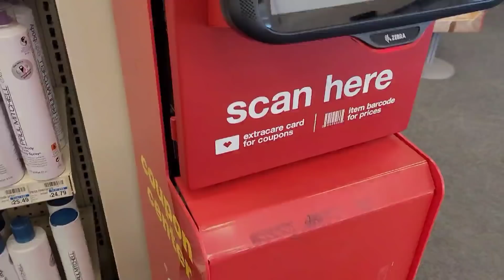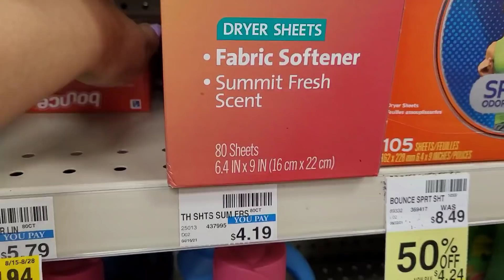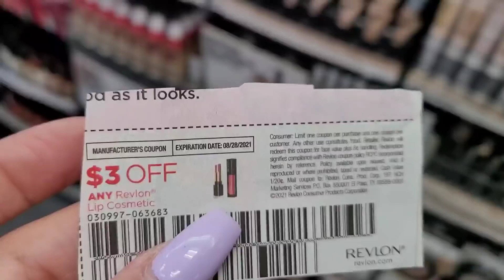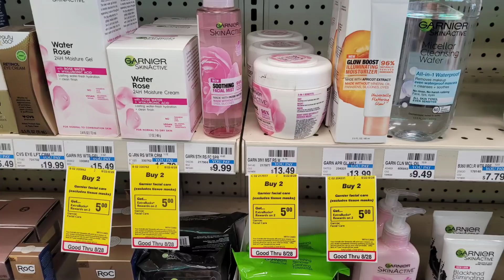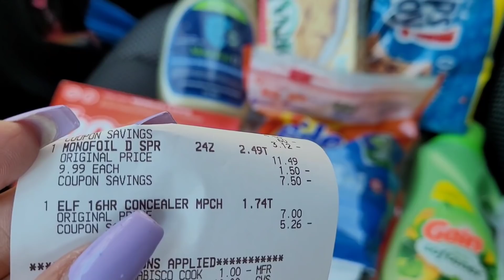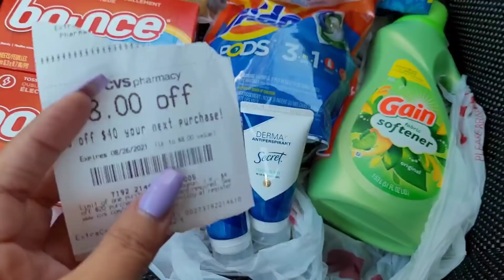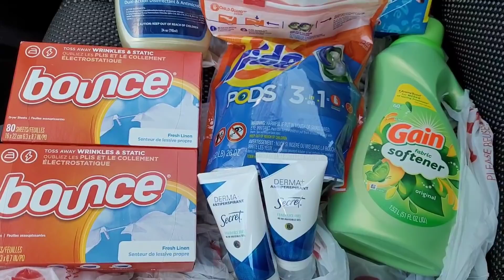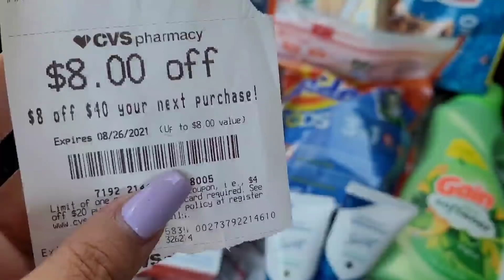CVS 2 compra de la semana😊🙊